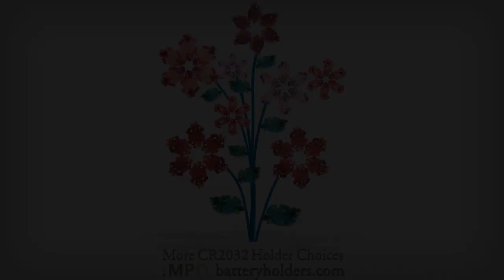Meaghan's Minute: The Flaws of Graphene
Today on Meaghan's Minute, brought to you by Memory Protection Devices, there is no disputing that graphene is string and possibly the miracle material for applications, however, researchers at the University of California, Riverside Bourns College of Engineering found graphene oxide nanoparticles are very mobile in lakes or streams and therefore likely to cause negative environmental impacts if released.

Here's what the researchers found:

--- In groundwater, which typically has a higher degree of hardness and a lower concentration of natural organic matter, the graphene oxide nanoparticles tended to become less stable and eventually settle out or be removed in subsurface environments.

--- In surface waters, where there is more organic material and less hardness, the nanoparticles remained stable and moved farther, especially in the subsurface layers of the water bodies.

--- The researchers also found that graphene oxide nanoparticles, despite being nearly flat, as opposed to spherical, like many other engineered nanoparticles, follow the same theories of stability and transport.

memoryprotectiondevices.com.